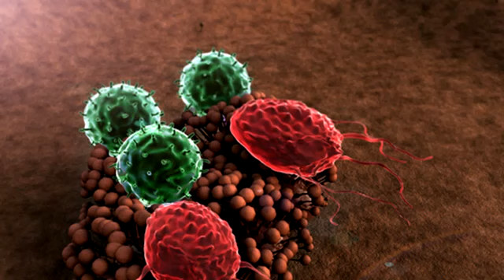8 habitudes qui détruisent le système immunitaire.